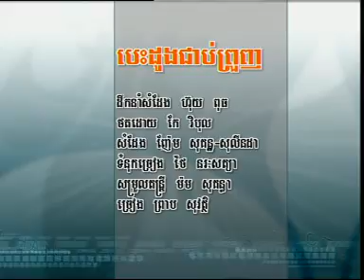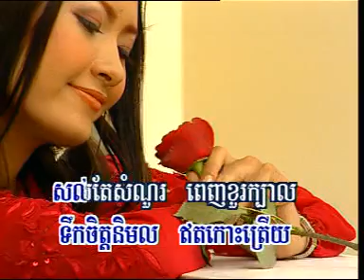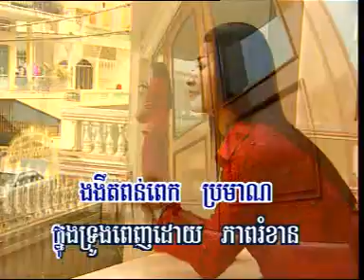Besdong Jeab Prung by Preab Sovath | RHM VCD Vol 90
6.បេះដូងជាប់ព្រួញ​ ច្រៀងដោយ -  ព្រាប សុវត្តិ
Did it bring you back to the old day when you was younger.most of the song back there are my favourite song.how about you?
I hope that you will enjoy with these song